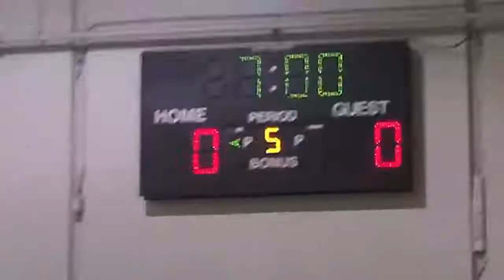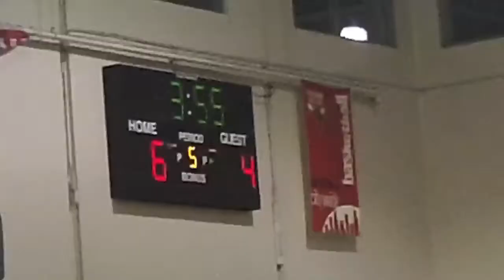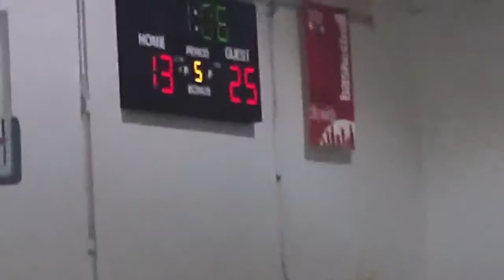Rauner College Prep vs Baker College Prep - Girls JV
Noble Network Basketball.